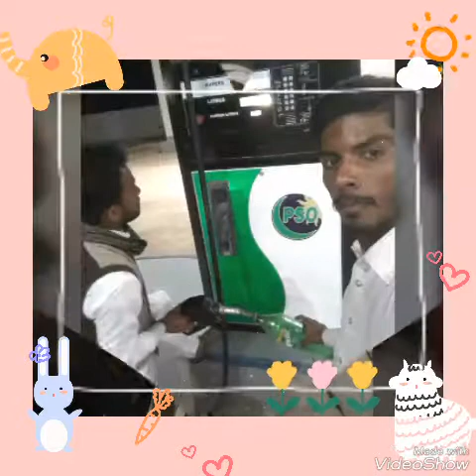Supper-New-Song-Upload-By-Hameed-Akhtar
passand yae to like kremlin
Jani Jutt